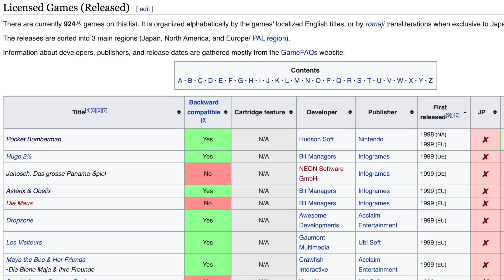Le PREMIER JEU sur GAME BOY COLOR !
Et ce n'est pas un Mario !